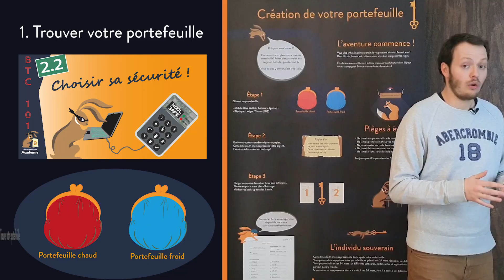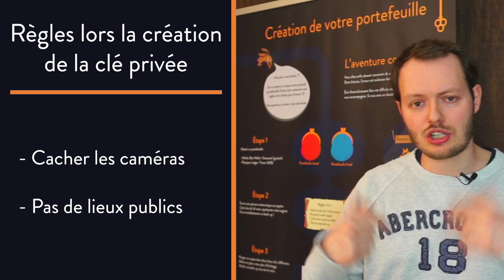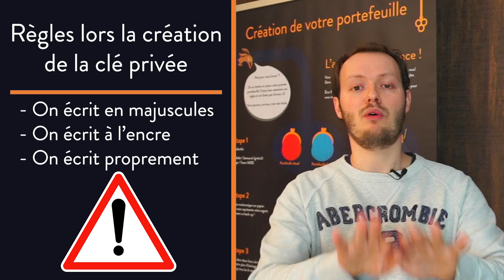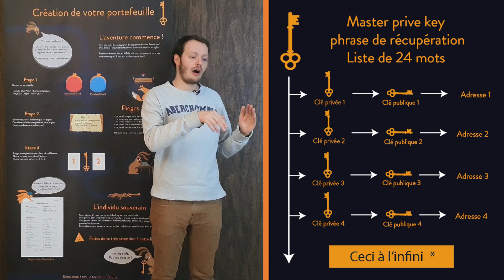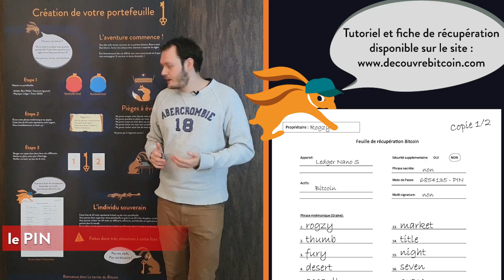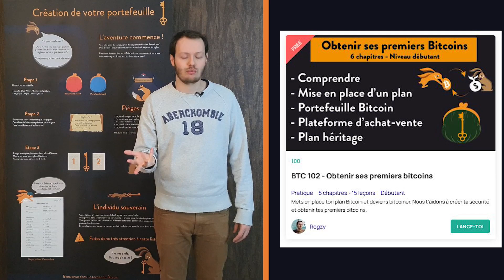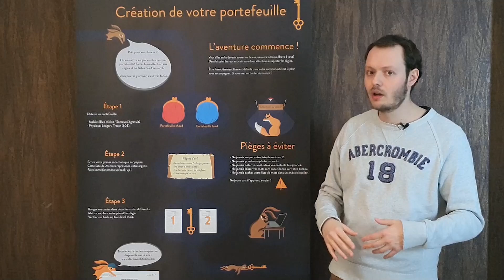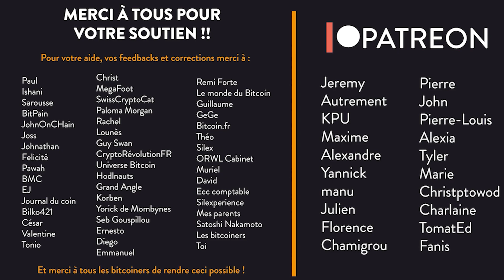Mettre en place son portefeuille Bitcoin - chapitre 2.3 [BTC 101]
Pour devenir souverain, posséder son portefeuille Bitcoin est primordial. Mais comment le mettre en place ? J'y réponds dans cette leçon !

Plan de la vidéo 📑 :
00:00 - Mise en place du portefeuille
00:47 - Trouver votre portefeuille
01:32 - Les 24 mots
06:26 - Les chemins de dérivations
08:50 - Le PIN
10:08 - La passphrase
10:39 - Les erreurs à éviter
12:14 - Récapitulatif
13:55 - Merci pour le visionnage et aux Patreon

👉 Connecte-toi avec moi ! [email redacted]:9735

⚠️ ATTENTION ⚠️